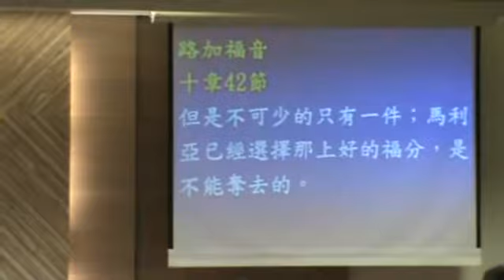2013.2.3 華語禮拜-李盈賢 牧師：專注你的福份